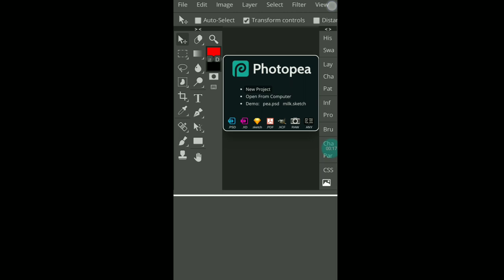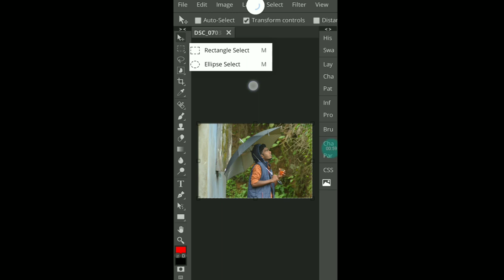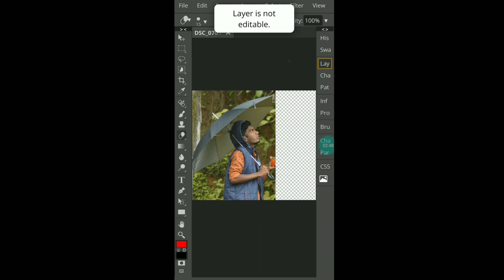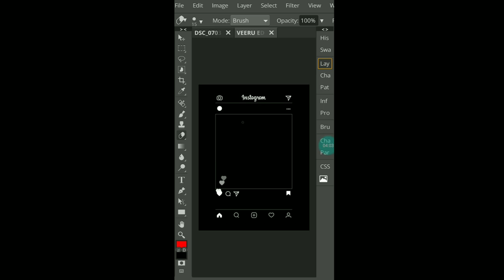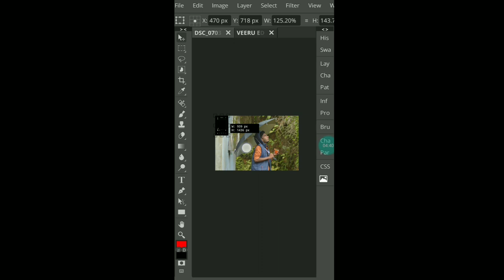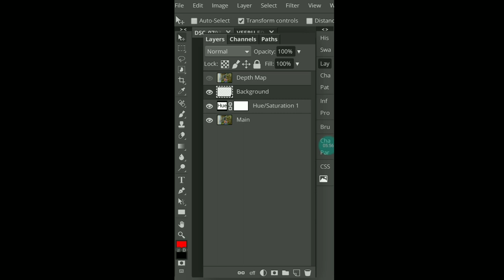Photoshop mobile Tamil tutorial ( photo pea)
hi  dudes in this video i am explain about how to use photo pea app in mobile hence i am explain in Tamil language in this video iam useing a app in smaill size mb when hoe to use photoshop in mobile its my main them

_photo_editior_app